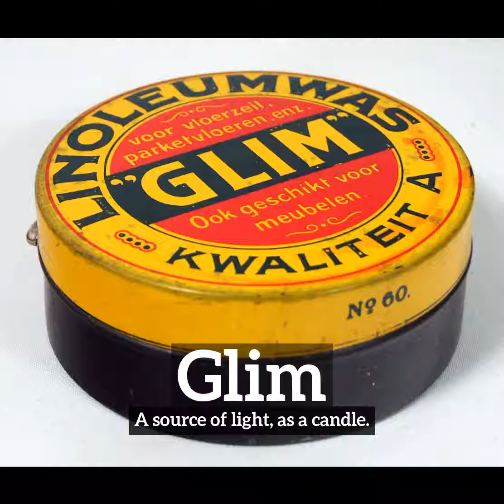What is Glim? | How to Say Glim in English? | How Does Glim Look?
Learn how to pronounce glim with Imago Spectrum.

What is glim?
How does glim look?
How to say glim in English?
What does glim represent?
What is the defintion of glim?

Imago Spectrum allows you to easily memorize common English words and phrases by joining visual and auditory learning environments into a short video. Focus on the images and repeat glim several times for best retention results.

In this video we are speaking the word, glim. Do take note of how glim is spelled.
The definition of glim is listed below the word in the video.
Glim:  A source of light, as a candle.